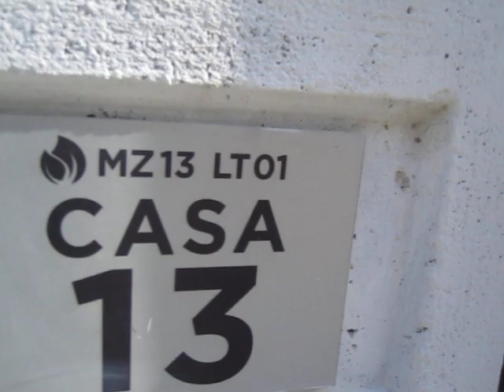Hambone's Adventures in Mexico, Ch. 4: Searching For Our Airbnb Tucked Away in the "Hidden Forest"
They don't call this forest "hidden" for nothing...